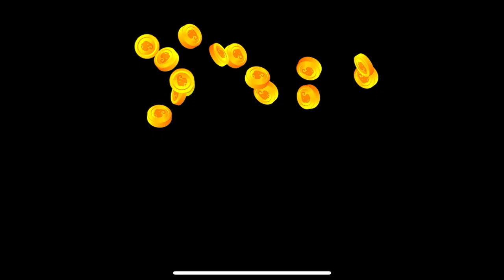best funny game puzzle - Snoring Elephant Puzzle All Levels Part 1 - TJerry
Looking for a funny puzzle game to play on your phone? Look no further! In this funny game, you have to help the elephant sleep by putting the pieces of the puzzle together.

This funny puzzle game is great for all ages and can be played on any device! If you're looking for a fun way to kill some time, then download Snoring Elephant Puzzle and start solving the puzzles!